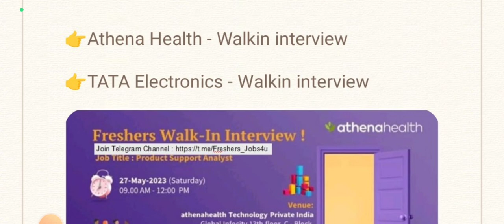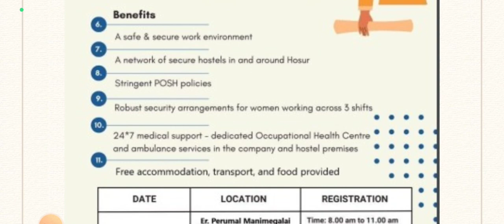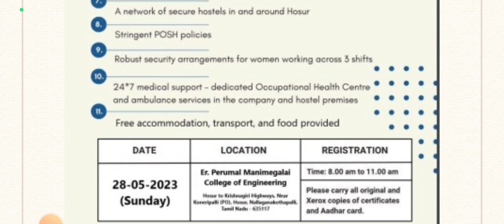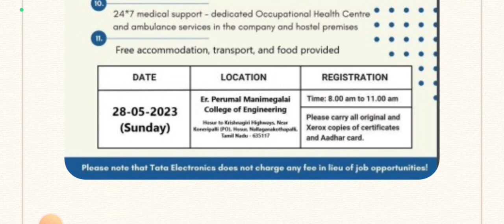Mega Walkin Interview🔥 Athena Health & TATA Electronics / Any Graduate & Diploma Eligible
Apply details👇

Amazon - Quality Department Job Role💥 Any Graduate Can Apply / Full Details

👉Athena Health - Walkin interview

Location - Global Infocity 13th floor, C - Block, perungudi, chennai

👉TATA Electronics - Walkin interview

PMC TECH - Group of Institutions Hosur to Krishnagiri Highways Nallaganakothapalli, Koneripalli Post Shoolagiri, Hosur, Tamil Nadu 635117

Only For women Candidates